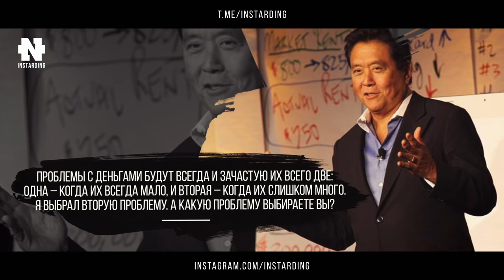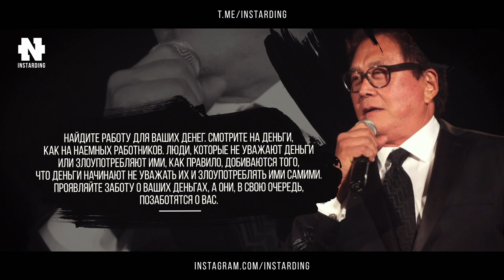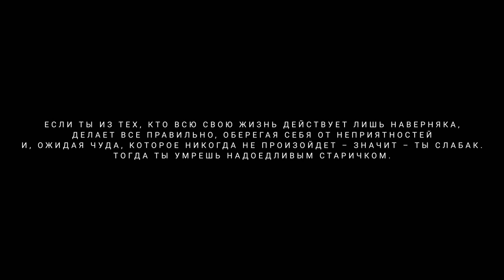Вот Она Тайна Богатых! Роберт Кийосаки - Лучшие Цитаты!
Лучшие цитаты Роберта Кийосаки!
Рооберт Кийосаки — американский предприниматель, инвестор и писатель. Автор ряда книг по инвестированию, включая знаменитый бестселлер «Богатый папа, бедный папа». Денежное состояние превышает $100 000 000.

Наши проекты!